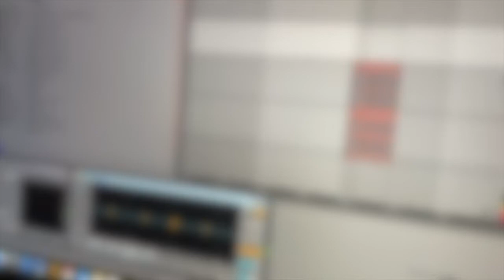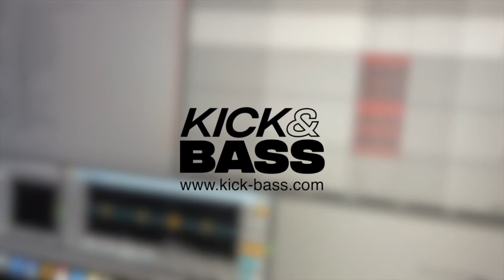NETWORKING IN THE MUSIC INDUSTRY - KICK & BASS PODCAST EP. 5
On this episode of the Kick and Bass Podcast, our coaches discuss all things networking. Using advice from the coaches own careers, they go over meeting new people, networking within the scene, and adding value to your community.

Kick & Bass is an online community for Tech House & House producers who wants to become better at producing. We give you new tutorials every week, music feedback and tons of other cool features.